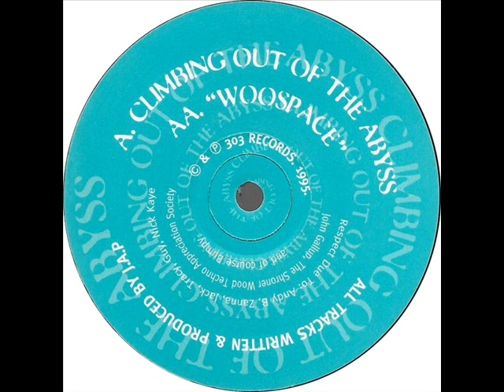JAP CLIMBING - OUT OF THE ABYSS